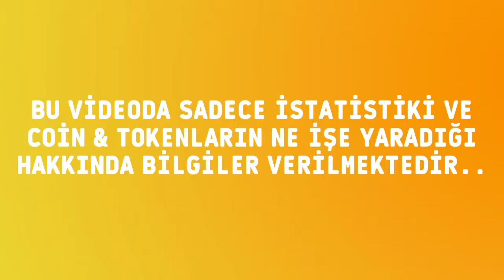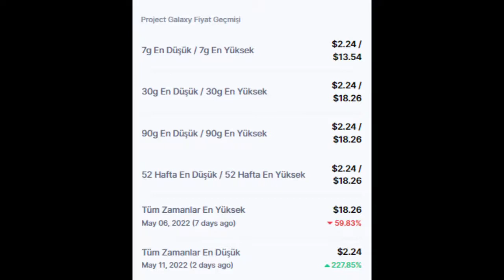Project Galaxy (GAL) TOKEN NEDİR? GAL TOKEN PİYASA DEĞERİ